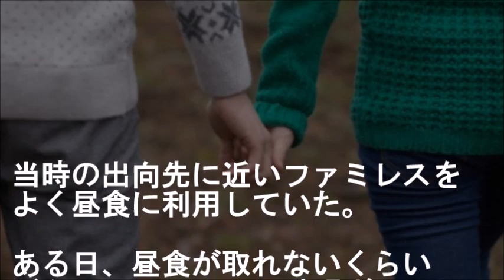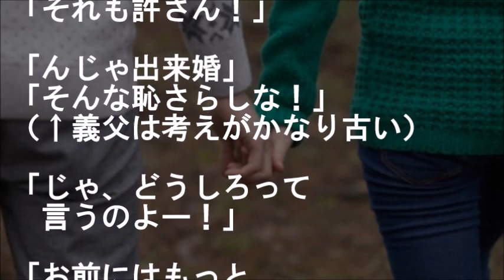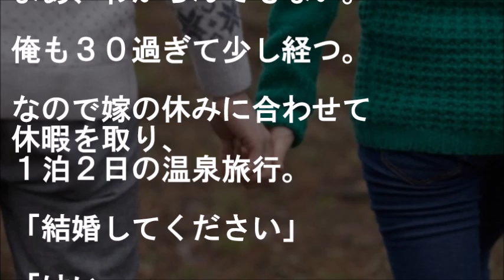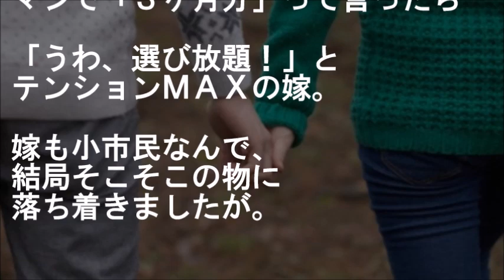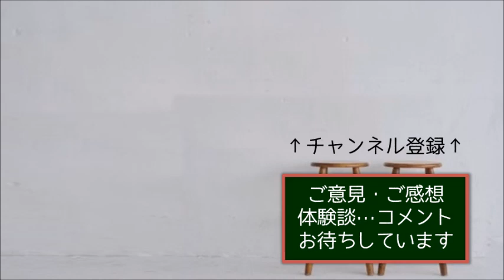離れた席で読書してた女性に声かけられ仲良くはなったが俺は過去に結婚を諦めるきっかけがあって・・・【馴れ初め 年の差婚 出会い・縁 年下女性 恋愛 家族 告白・プロポーズ 感動する話 スカッとする話】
女『いつもご来店ありがとうございます』
俺（誰この娘？）

離れた席で読書してた女性に声かけられ
仲良くはなったが俺は過去に
結婚を諦めるきっかけがあって・・・

【恋愛・結婚 馴れ初め話 年の差婚 出会い・縁 恋愛 家族 感動する話 スカッとする話】

★電車内でJKの腰あたり撮ったら見知らぬ女性に腕を掴まれた俺「違うよ？！」…冷静に考えた末の行動だったのだが・・・【馴れ初め 鈍感・勘違い 出会い・縁 年上の女性 感動する話 スカッとする話】

★元嫁との結婚式場から案内きて、母と２人でディナーしに行くと披露宴を企画してくれた人が挨拶に来て・・・【馴れ初め 出会い・縁 再婚 家族 いい話 年上の女性 感動する話 スカッとする話】

★普段おとなしくて可愛い後輩が酔っ払い、彼女宅に初訪問したらお母さまが出てきたタイミングで・・・【馴れ初め 年下の女性 告白 鈍感・勘違い 感動する話 スカッとする話】

★【馴れ初め】ファミレスで食事をしていたら、隣に座った女性に声をかけられた。